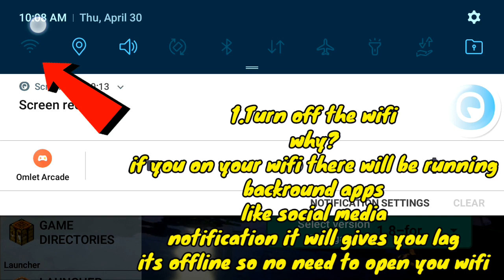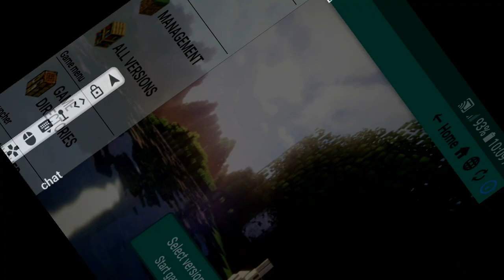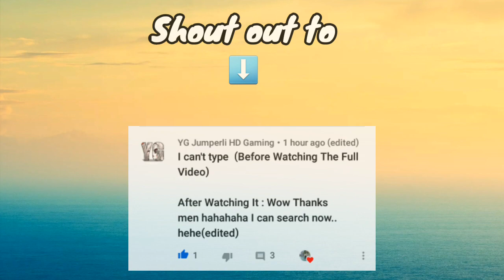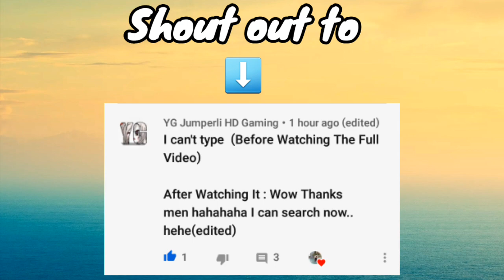How to reduce lag? | MCinabox | minecraft java on android | AjGamingPH Official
Hello guys welcome to my video!!

I hope this video helps you to reduce your lag if its not tell in the comments down below⬇️

Im a filipino you can use tagalog in comments😁